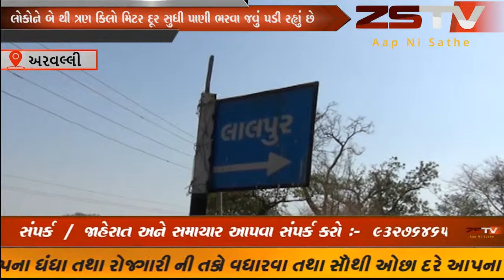અરવલ્લી જિલ્લાના મેઘરજ તાલુકામાં હજુ પણ પીવાના પાણીની સમસ્યાઓ હોવાના // ZSTVNEWS//